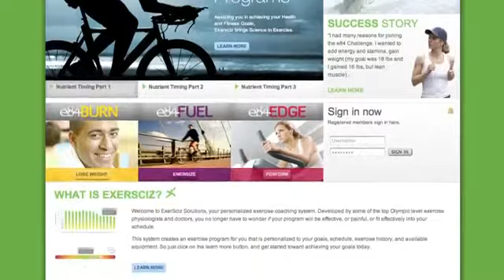The e84 Challenge with Tamilee Webb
Fitness hall of fame member and guru Tamilee Webb joins the e84 Movement. This is a short version of the e84 Challenge Home DVD presentation.